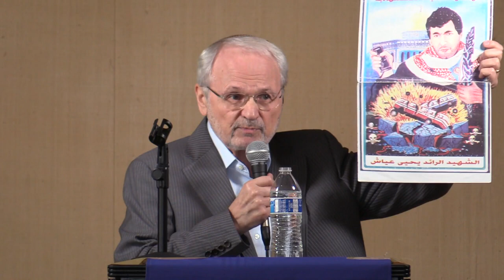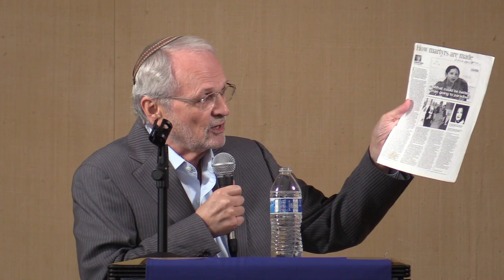ZOA National President Morton A. Klein: Learn the Truth About Israel Misinformation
"You’ve Heard the Lies - Now Hear the Truth About Jerusalem, Occupation, Settlements, PA’s Dictator ABBAS, Apartheid, PA State, Palestinian Refugees, Incitement & New Israeli Govt’s Rational Policies"

Morton Klein spoke at the Gross Family Center for the Study of Antisemitism and the Holocaust on Sunday, January 29, 2023